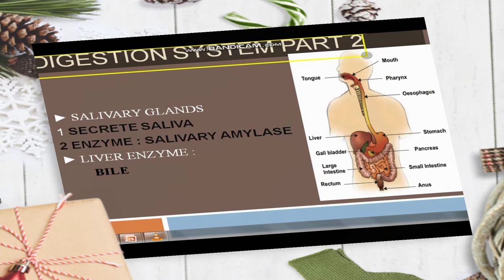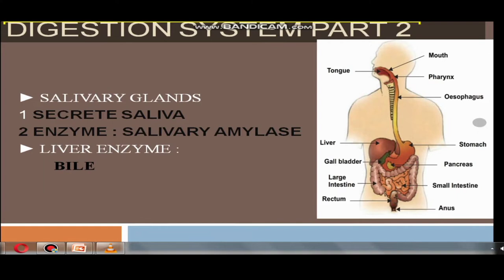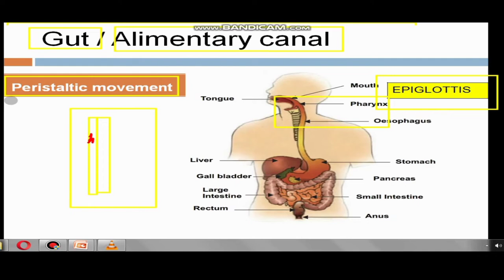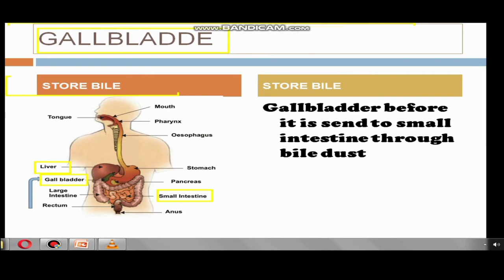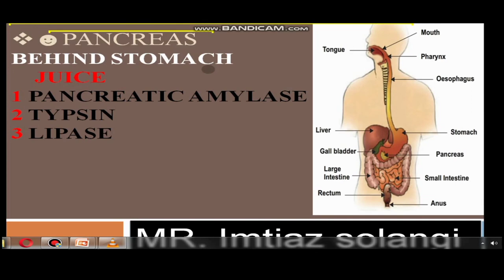Human digestive system Part 2/Best lecture with Mr Imtiaz Ali/Learn to us/Must watch till end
السلام علیکم

تمام احباب کو اپنے یو ٹیوب چینل پر دل سے خوش آمدید کہتے ہیں ہمارے چینل پر آپکو ہر سبجیکٹ کے بارے میں مکمل معلومات دی جائیگی اسکے علاوہ ہمارے چینل پر ہر قسم کی ٹیسٹ کی تیاری کے لئے اسکے سیلبس کے مطابق معلومات بھیجی جائیگی جسکے لئے ہمارے چینل کو لائک شیر اور سبسکر ئب لا زمی کریں ۔

شکریہ
ٹیچرس
شفقت علی
یاسر علی
سہیل احمد
پرنس اپن